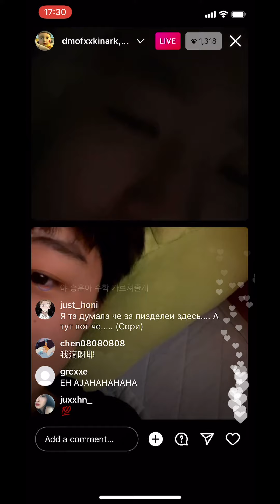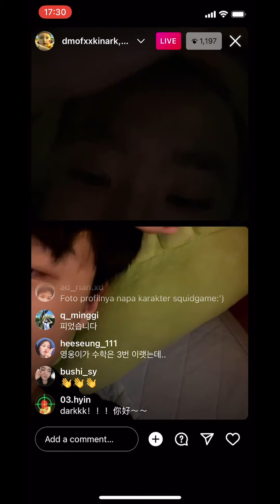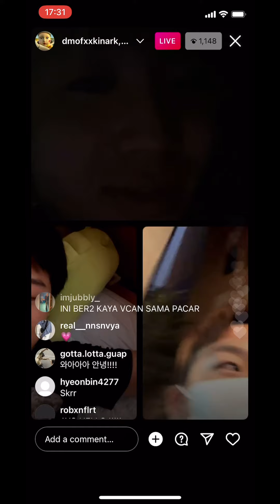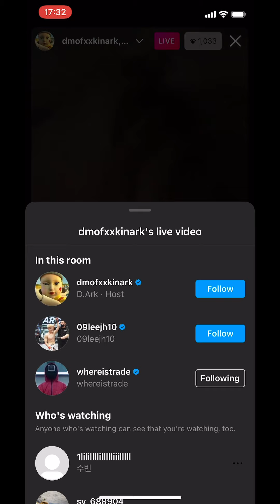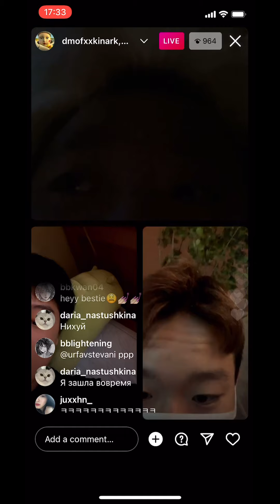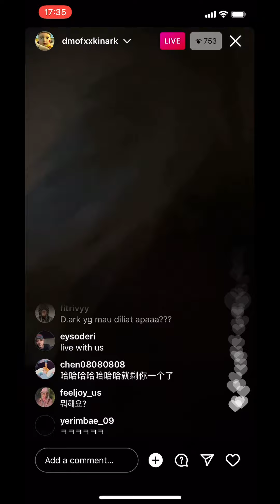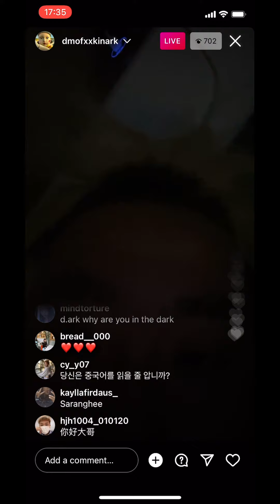211006 D.Ark @/dmofxxkinark Instagram Live IG Live with TRADE L @/whereistrade and @/09leejh10